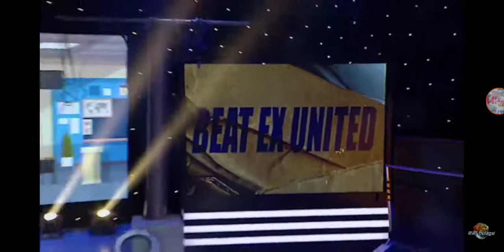Eat Bulaga! Sayaw Barangay 2022: Magliwanag natin ni Maja Salvador para sa gurong mag-aaral!